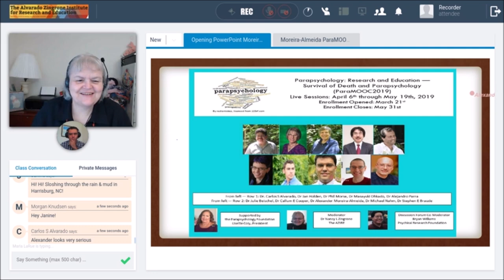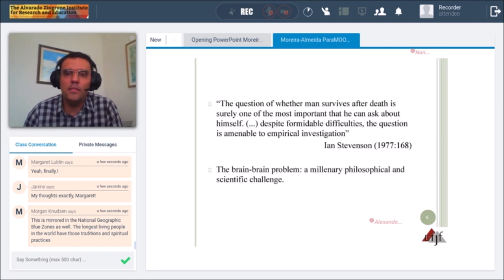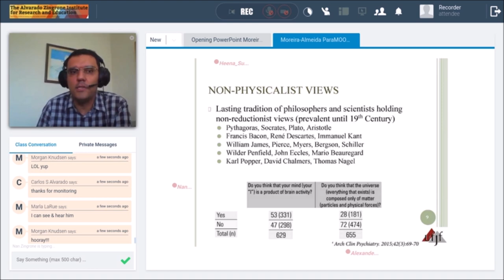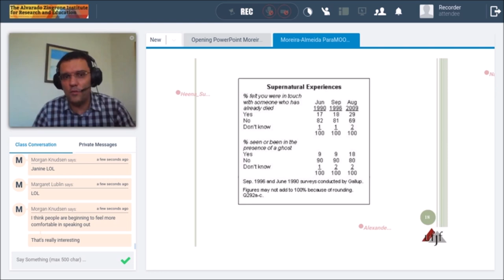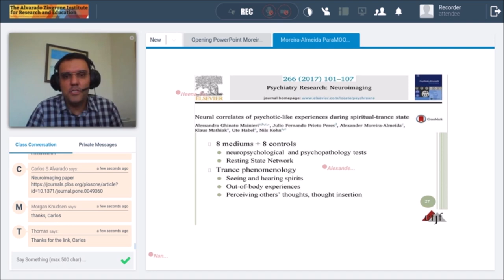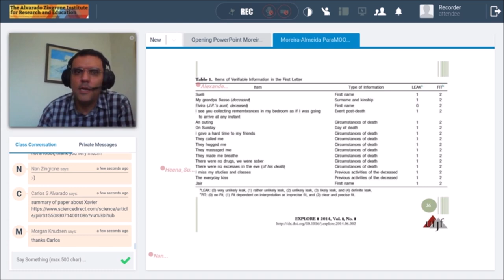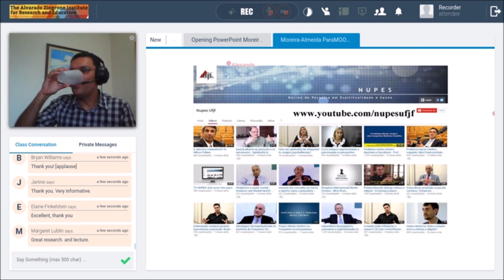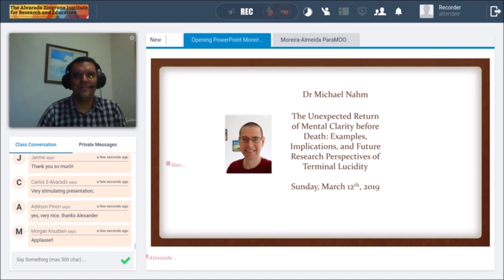Moreira Almeida Mind Body Independent and Survival of Death ParaMOOC2019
Presented on May 11th, 2019 for the Parapsychology Research and Education series (also known as ParaMOOC), Dr Alexander Moreira-Almeida (MD, PhD), Associate Professor of Psychiatry at the Federal University of Juiz de Fora (UFJF) in Brazil discussed the mind-brain problem. In addition to reviewing the philosophical and theoretical aspects of mind-brain, he talked about the importance of spiritual/psychic experiences, what would constitue evidence for consciousness survival after physical death.

Dr Moreira-Almeida has authored more than 150 scientific papers and book chapters, coordinates TV NUPES, a YouTube channel for science education on the interface between science, health and spirituality, and is the chair of the World Psychiatric Association's section on Religion, Spirituality and Psychiatry, and the coordinator of the section on spirituality of the Brazilian Psychiatric Association.

For more information on the work of Dr Moreira-Almeida's Research Center in Spirituality and Health at the School of Medicine at UFJF